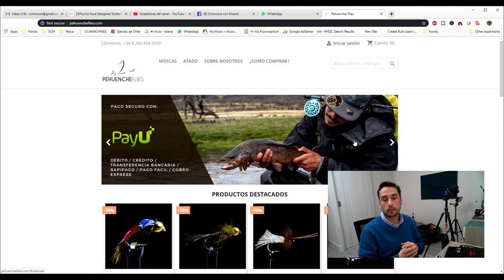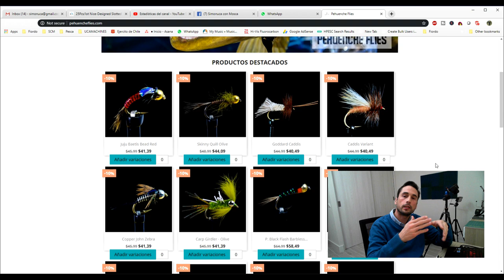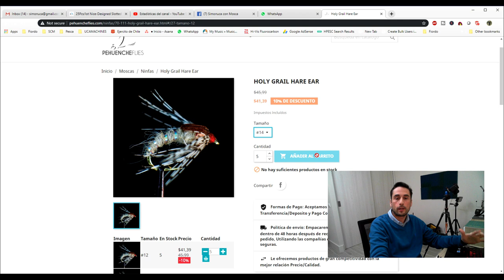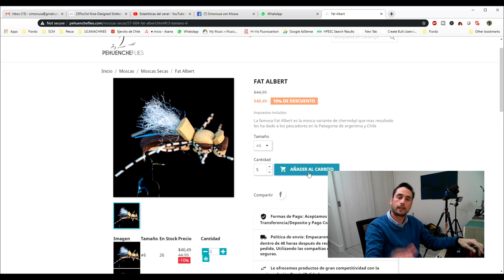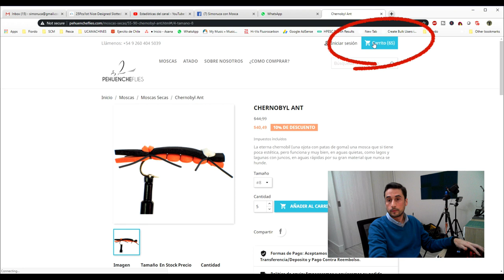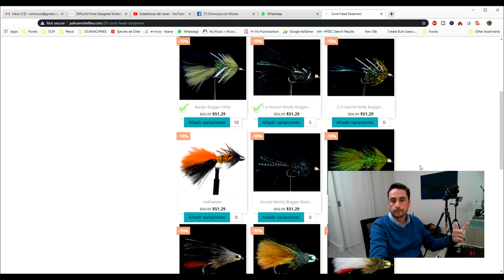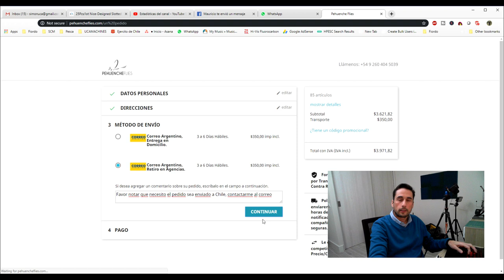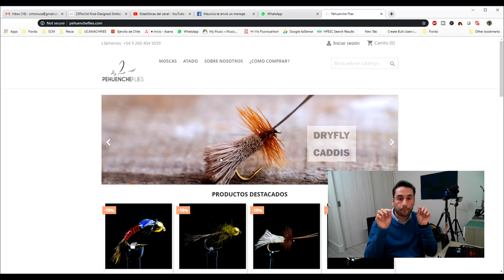Comprando moscas en Pehuencheflies, sitio argentino de venta de moscas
Comprando moscas en la página web de Pehuencheflies, sitio argentino de venta de moscas para la pesca con mosca.
Aprovecho de mostrar las moscas que creo son buenas en todos lados y en muchos casos con algunos trucos y los por qué de la compra.